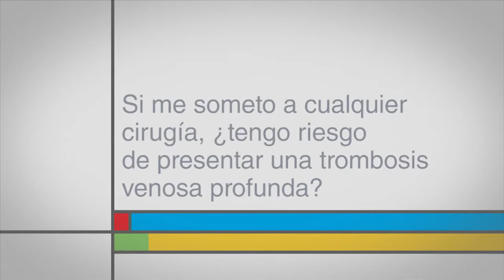Si me someto a cualquier cirugía, ¿tengo riesgo de presentar una trombosis venosa profunda?